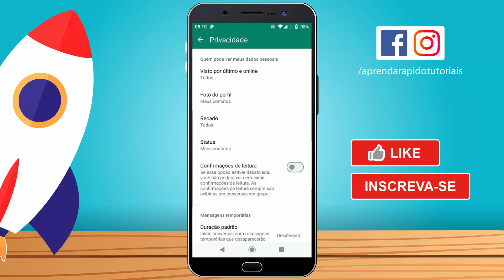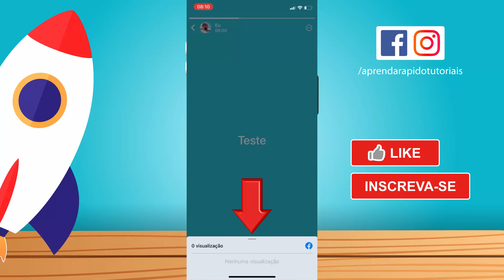Como VISUALIZAR STATUS do WHATSAPP e Não Mostrar